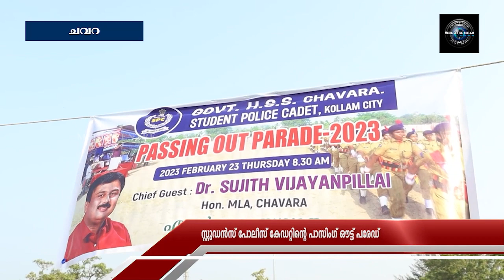ചവറ ഗവ. ഹയര്‍സെക്കന്‍ഡറി സ്‌കൂളില്‍ സ്റ്റുഡന്‍സ് പോലീസ് കേഡറ്റിന്റെ പാസിംഗ് ഔട്ട് പരേഡ് നടത്തി.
ചവറ ഗവ. ഹയര്‍സെക്കന്‍ഡറി സ്‌കൂളില്‍ സ്റ്റുഡന്‍സ് പോലീസ് കേഡറ്റിന്റെ പാസിംഗ് ഔട്ട് പരേഡ് നടത്തി. ഡോ.സുജിത്ത് വിജയന്‍പിള്ള എംഎല്‍എ മുഖ്യാത്ഥിയായി പങ്കെടുത്ത് സല്യൂട്ട് സ്വീകരിച്ചു.